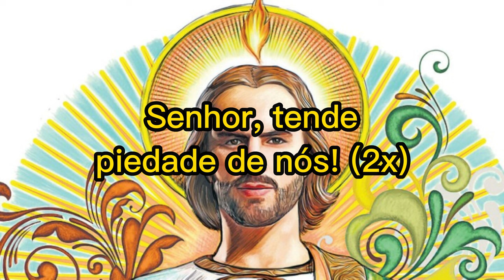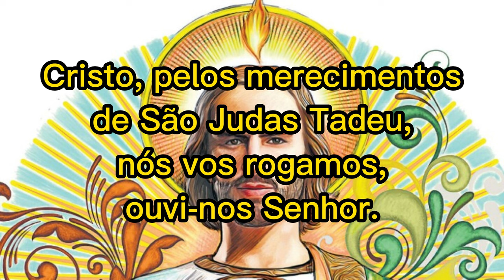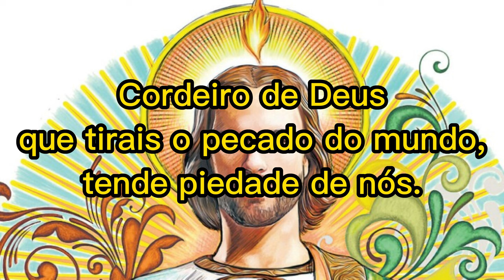Ladainha a São Judas Tadeu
Olá irmãos! A paz!

Vídeo da Ladainha a São Judas Tadeu.

Apreciem!